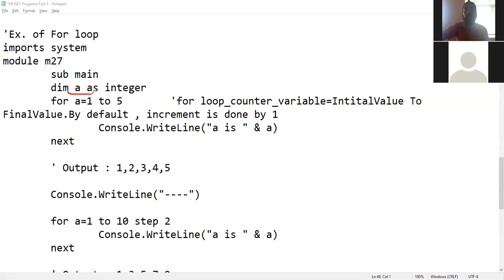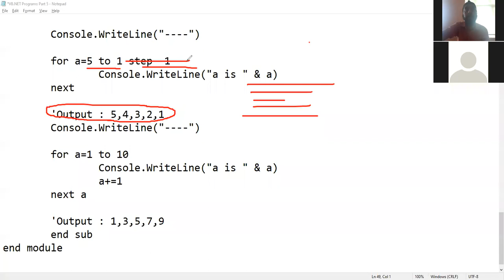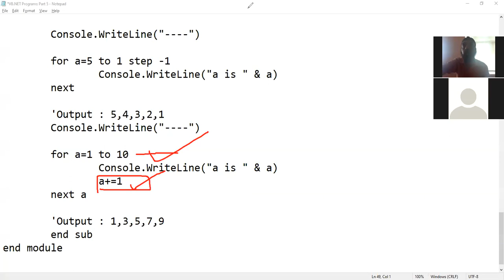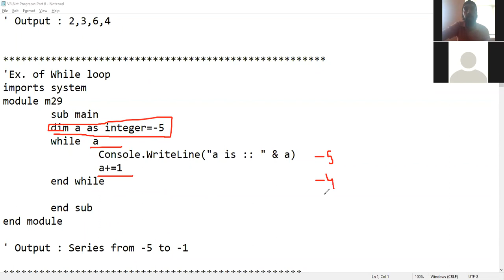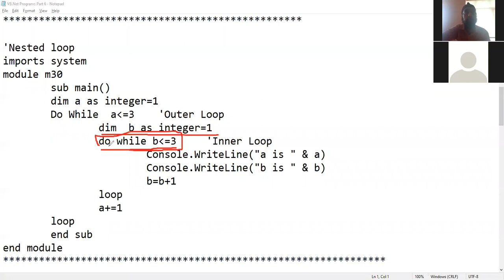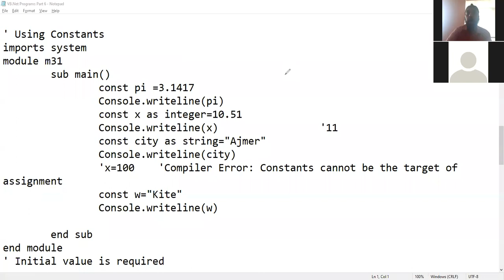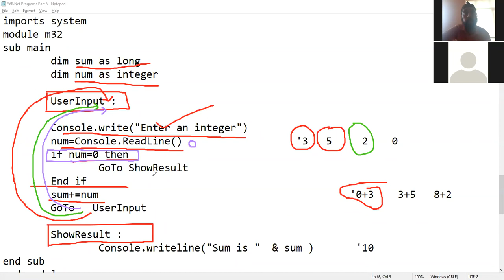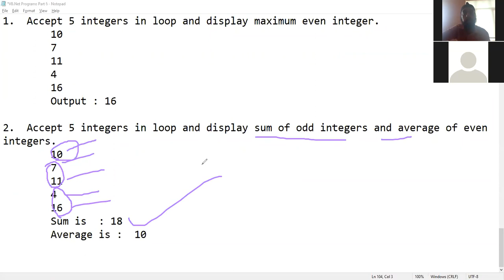VB Net Lecture 8(For , ForEach , Using Constants , Nested loop, Labels, GoTo)